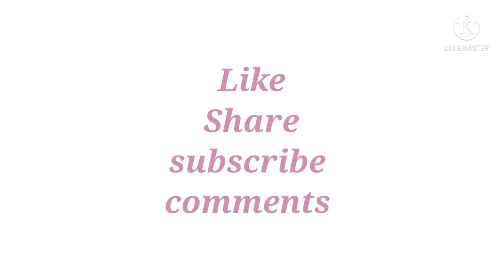ಮೊಡವೆ ಆಗುವುದನ್ನು ತಡೆಗಟ್ಟುವುದು ಹೇಗೆ? How to prevent acne or pimples in kannada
How to prevent acne or pimples